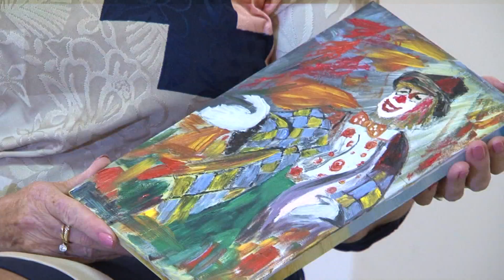Hatvani portré Padányiné Kalocsai Edit